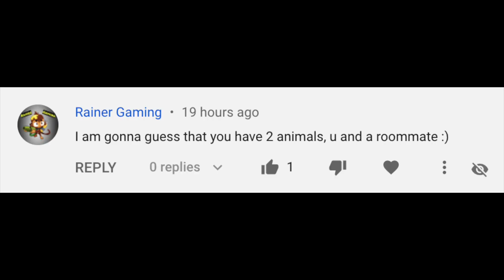meet this terrible late game strategy that actually works... (Bloons TD Battles)